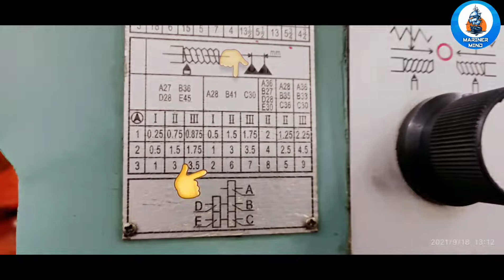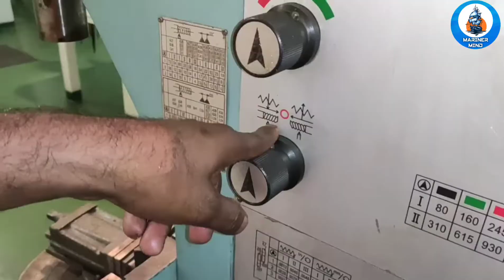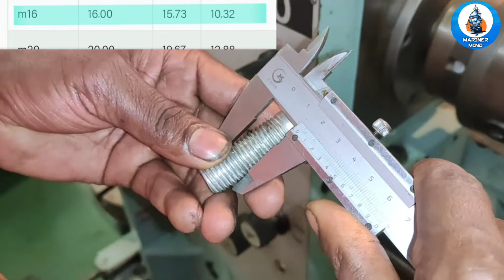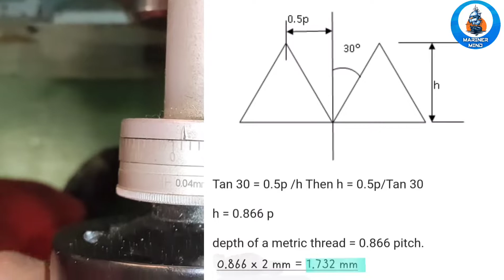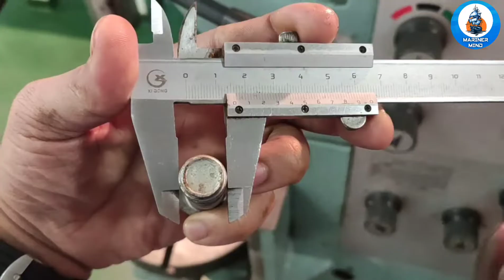Cutting procedure of a Bolt screw thread on a lathe machine.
Detailed and simple description of Cutting procedure of a Bolt screw thread on a lathe machine.